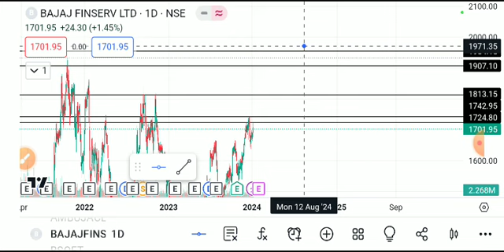BAJAJ FINSERV SHARE LATEST NEWS TODAY,BAJAJ FINSERV SHARE ANALYSIS,BAJAJ FINSERV SHARE TARGET